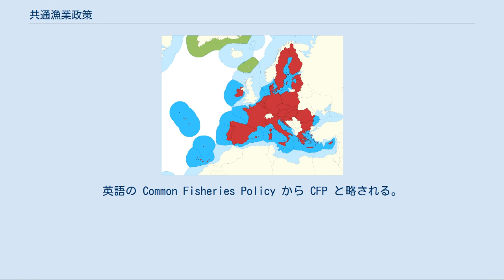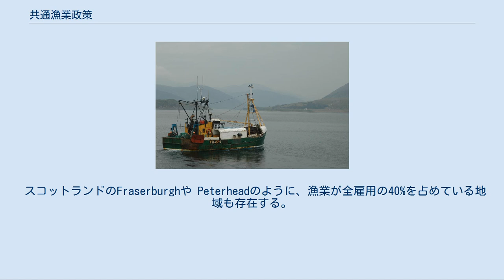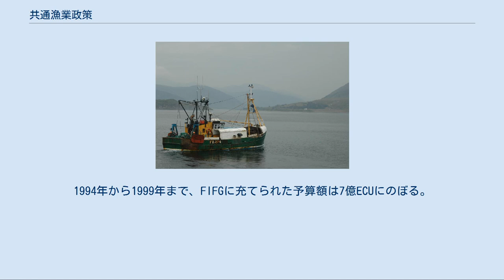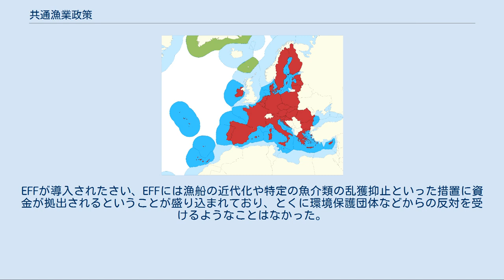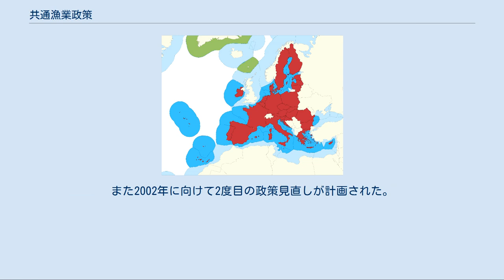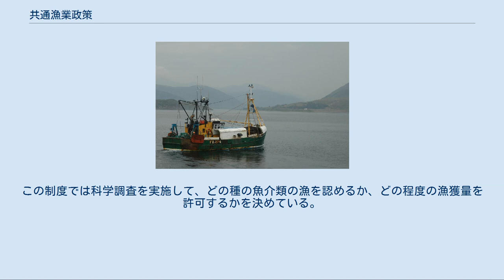共通漁業政策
EUの排他的経済水域 2500万平方キロメートルにおよび、世界最大となっている 共通漁業政策（きょうつうぎょぎょうせいさく）とは、欧州連合 (EU) の漁業政策。
英語の Common Fisheries Policy から CFP と略される。
共通漁業政策では様々な市場介入によって漁業を振興しているほか、加盟国ごとの魚の種類ごとの漁獲制限量を設定している。
2014年から2020年までの7年間に、共通漁業政策に対してEUから約65億ユーロの予算が充てられる計画であるが、これは予算全体のおよそ0.65%を占めている。
 2009年12月に発効したリスボン条約では、「共通漁業政策のうち海洋生物資源の維持に関するもの」がEUに与えられる「排他的権限」の1つとして明記された一方、「漁業政策（海洋生物資源の維持に関するものを除く。）」は加盟国と欧州連合との間で権限を共有するものとされた。
共通漁業政策に関する重要な規則は、加盟国の漁業担当閣僚による漁業理事会と欧州議会とによって制定される。
 共通漁業政策はEU全体の水産資源の管理のために設定されたものである。
ローマ条約第38条では漁業についての共通政策がなされるべきであるとうたわれている。
 漁業はEUの経済活動としては比較的小規模である。
漁業から発生する域内総生産 (GDP) の額はEU全体の1%に満たないものである。
しかしながら、EU全体で見ると、漁業及び養殖業にフルタイムで従事している者は約17万人に及ぶとともに、大小合わせて約83,000隻の漁船を有している。
2009年には約637万トンの魚介類を水揚げしているが、これは世界第5位である。
また2010年には約174万トンが域外に輸出されており、一方で約534万トンの魚介類が輸入されている。
EUの水産物貿易における赤字額は約14億ユーロとなっている。
 スコットランドのFraserburghや Peterheadのように、漁業が全雇用の40%を占めている地域も存在する。
漁業以外に従事する労働がないという地域の振興策として、EUの資金を漁業に投下しているという側面もある。
 魚介類、水産加工品市場は近年変化してきている。
魚介類の主要な買手はスーパーマーケットで、安定した供給量が見込まれる。
鮮魚の売り上げ額は下降しているが、水産加工品や調理済み食品の需要は伸びてきている。
しかしながら水産加工業の雇用は下落しており、EUで消費される魚介類の60%が域外からの輸入となっている。
これは鮮魚を世界中で運ぶ技術が向上したということもひとつの理由となっている。
EUの水産業の競争力は過剰設備と漁獲量の不足が影響を与えている。
 養殖業は世界の食糧生産においてもっとも成長が著しい分野である。
2008年には世界の水産物供給の37%が養殖によってなされるに至った。
EUで養殖されているのはおもにマス、サケ、ムール貝やカキで、このほかにもシーバス、タイ、砂ヒラメといったものも養殖されている。
EUで養殖支援が開始されたのは1971年のことで内陸での養殖を対象にしていたが、1970年代後半にはほかの養殖分野にも対象が広げられた。
EUの支援は陸上設備に対しても行われたが、大きな漁場に養殖場が造られたことで技術面や環境面での問題が生じた。
水産養殖産業は養殖魚の需要が不透明であることに頭を悩ませている。
 共通漁業政策には4つの要素がある。
 共通漁業政策では種類ごとの漁獲量制限を設定している、加盟国は従来の漁獲可能量 (TAC) の比率を元に制限量を割り当てられる。
このことは制度が定められた後にEUに加盟した国が従来の漁獲可能量を失うということになるとして論争の元となっている。
 漁獲可能量は毎年12月に欧州連合理事会において設定される。
このとき理事会は欧州委員会が漁業科学技術経済委員会 （STECF：欧州委員会独自の諮問機関）に諮ったり、EU非加盟の漁業国や国際海洋探査委員会 (ICES) の見解に基づいて作成された案を検討する。
また各加盟国は自国の制限量が守られているか取り締まることが義務づけられている。
そのほか加盟国間で別の制度を用いて種類ごとの漁獲量を分配していることもある。
 指定された魚介類の制限量が個別の漁船ごとに設定され、漁獲量と水揚量を記録することが義務付けられている。
また漁で使われる道具の種類についても制限が課されている。
さらに種の個体数の回復のために漁場ごとに禁漁期間が設...